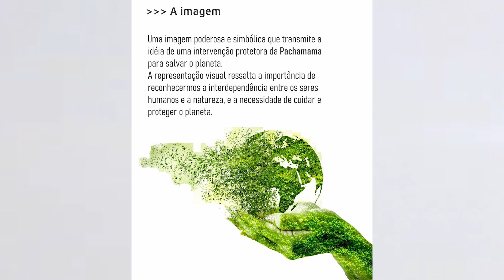Luiz Borges fala do 21º Festival de Cinema e Vídeo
Cineastas e produtores têm até dia 6/8 para inscrever filmes e clipes e concorrer aos prêmios em dinheiro do 21º Cinemato. Idealizador do Festival de Cinema e Vídeo de Cuiabá, Luiz Borges, traz histórico e novidades para evento que será em outubro. Inscrições